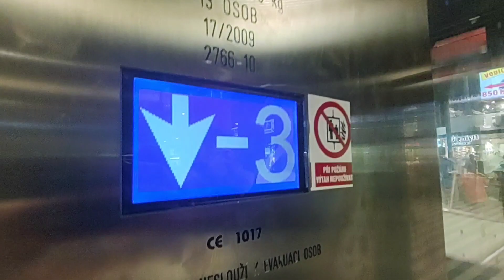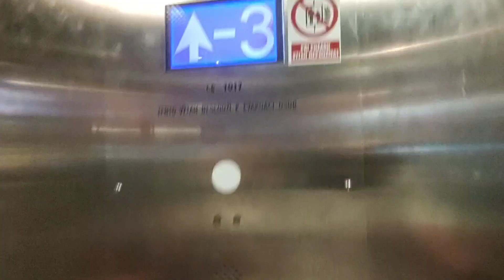2x glass Tramontáž Chrudim elevators @Prague Main train station, Prague, Czechia